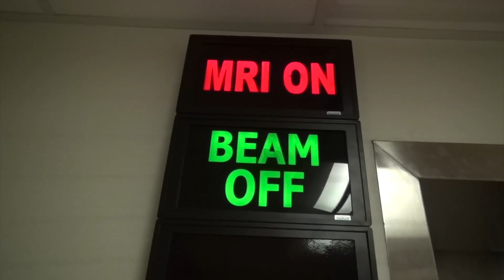Undergoing treatment with the MR-Linac: Former Lieutenant Governor David Onley’s story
David Onley is a well-known former broadcaster, recipient of the Order of Canada and a former Lieutenant Governor of Ontario. In 2019, however, he made headlines for a brain tumour he needed surgery to remove. Today, he’s continuing his care at Sunnybrook Health Sciences Centre as part of an international study on a new type of imaging and treatment.